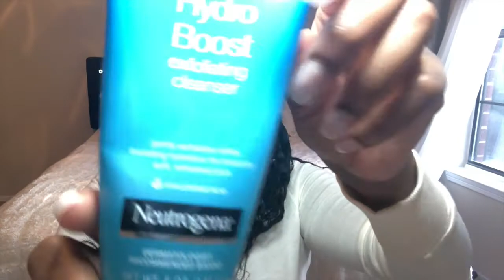How To DIY| Easy and Affordable | Skin Care Routine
Hey Hunnies💗💗in this video Im showing y'all how to I woke my skin up through this brisk winter and keep it clear and hydrated. In this video I'm teaching you hunnies affordable and easy skin care. Very beginner friendly 🥰 save our coins together.

Leave questions in the comments and I will do a video on it or answer your questions!💜

Youtubers mentioned:
MonicaStyle Muse
Jackie Aina

Products used and mentioned:
Target-
NEUTROGENA- Hydro Boost Exfoliating Cleanser
Unscented Facial Moisturizing Lotion with SPF 15 - 4oz - Up&Up
African Shea Butter All Natural

SOCIAL MEDIA 💗💗
👻snap: lovelyishy

💜let the peace of christ rule in your hearts💜
      Colossians 3:15